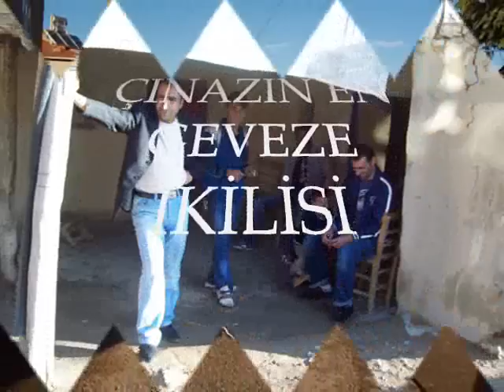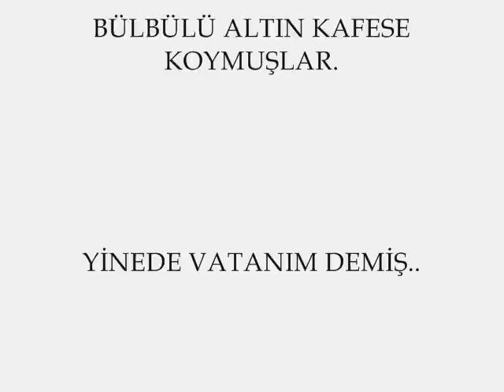ÇINAZ 2008 FOTO VERSİYONU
KOVANCILAR ÇINAZ